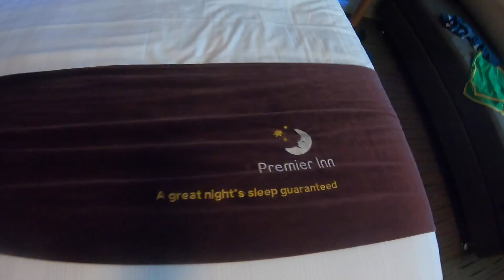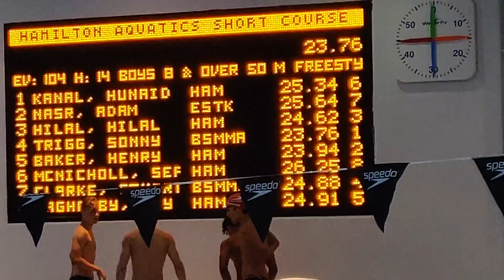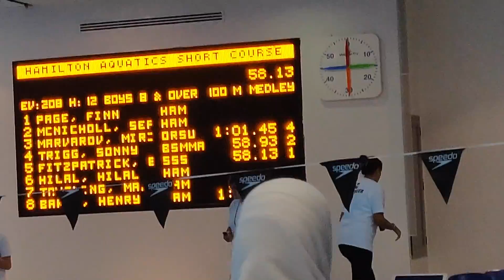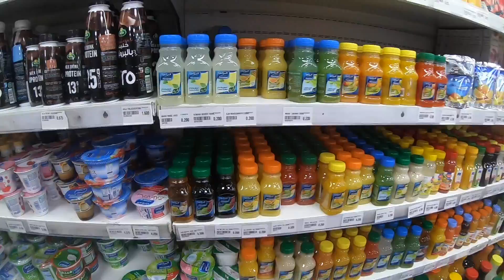Fast Racing in Dubai - Hamilton Short Course Open Meet VLOG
It was the BSM Marlins first meet of the season to take place in Dubai, the Hamilton Aquatics Short Course Open Meet.